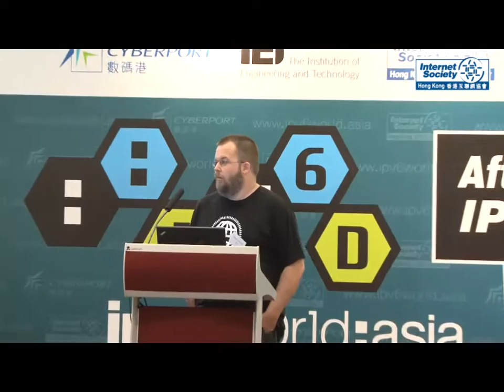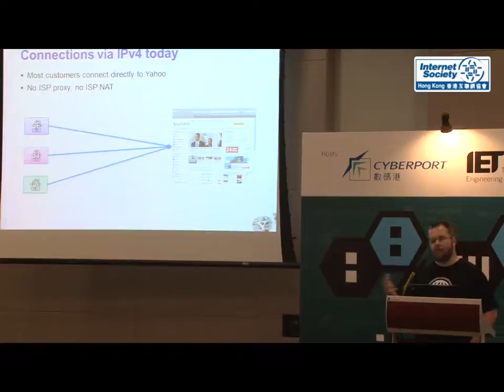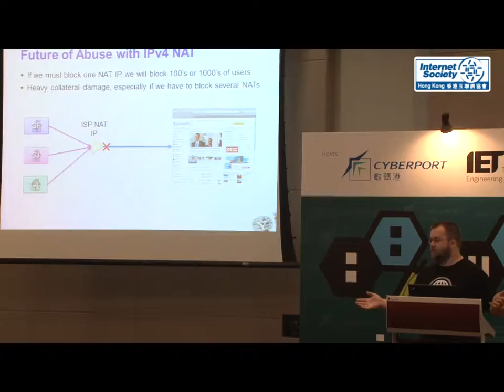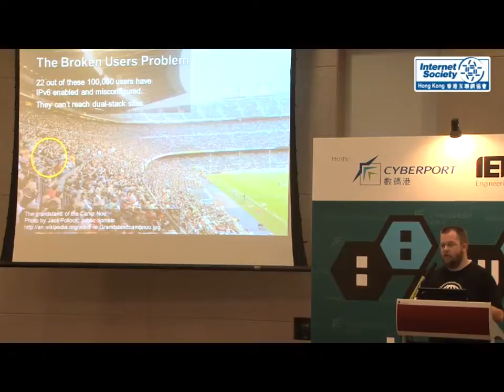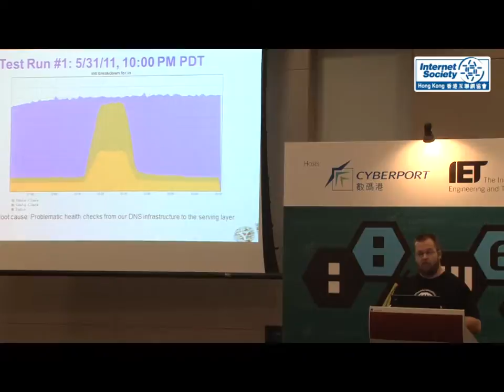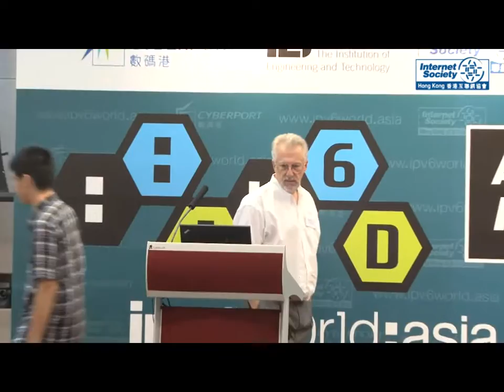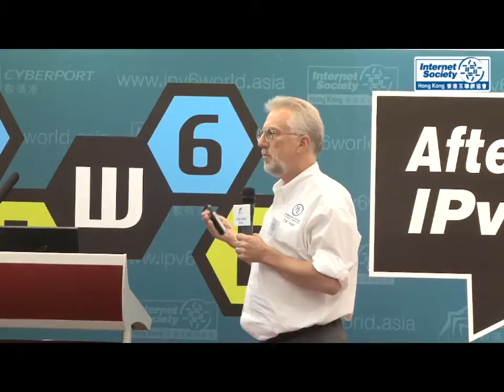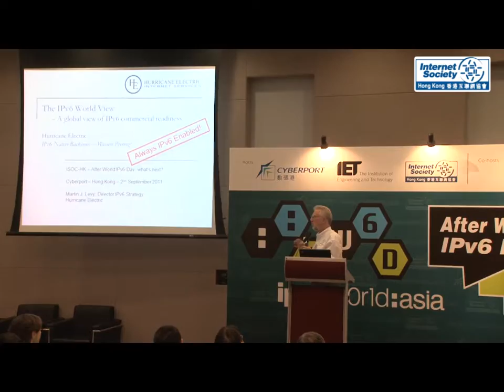Part 2 of 4 - "After World IPv6 Day, what's next? " conference on 2 Sep 11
"After World IPv6 Day, what's next? " conference on 2 Sep 11  Part 2 of 4
World IPv6 Day x IPv6World:Asia
After World IPv6 Day, what's next?
2 Sep 11, Cyberport, Hong Kong